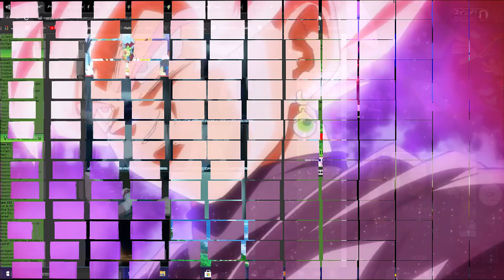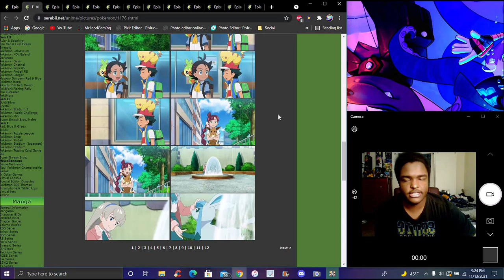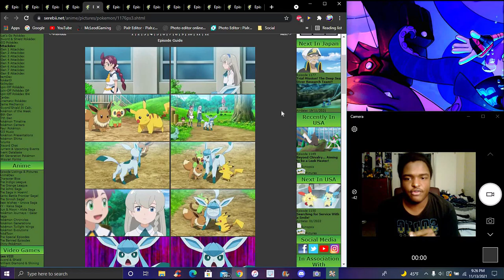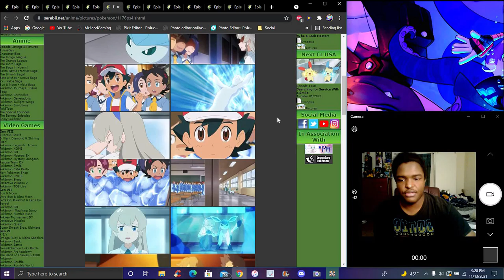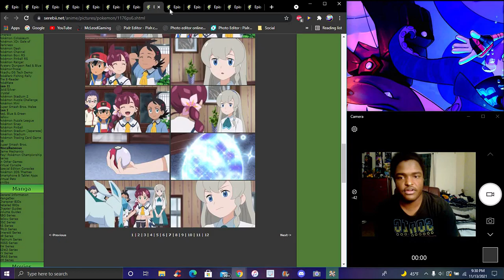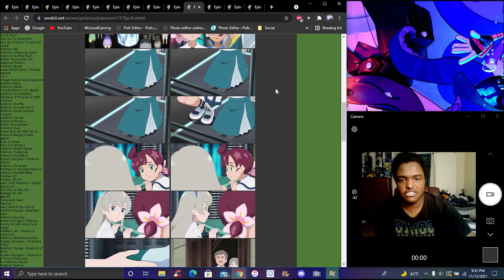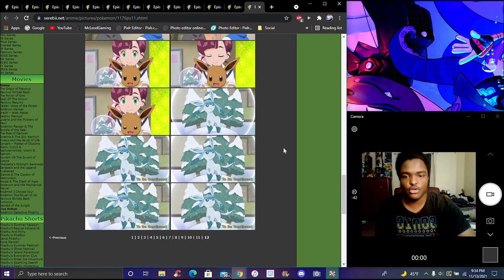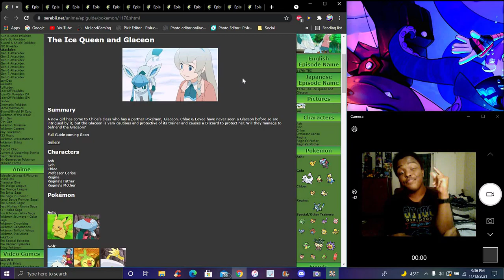ASH GOING TO SCHOOL! ? CHOLE & EEVEE MEET GLACEON!!! ??? IN THE NEW PS&S ANIME 2019 EPISODE REVIEW!